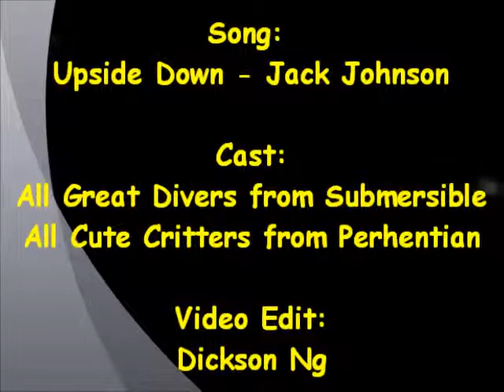Perhentian Dive Trip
Diving with Submersibles @ P.Perhentian, Malaysia

8 dives over 3 diving days (4D3N) - S$560

Includes
 2 way Aircon Coach transfer
 Return speedboat transfers from and to Kuala Besut jetty
 Accommodation at Flora Bay Resort (Air-con)
 Daily breakfast, lunch and dinner
 Free flow tea, coffee and light refreshments at dive centre
 Divers Package -- 8 boat day dives (tanks, weight, boat trip and PADI Divemaster services).

ITINERARY
Day 0
1900hr Meet at SAFRA @ Mount Faber
1930hr Bus Departs for Malaysia
2130hr Board SVIP Coach after clearing Malaysia immigration & customs
2230hr Supper Break

Day 1
0700hr Arrive Kuala Besut Jetty. Breakfast at own expense.
0800hr Speed boat to PERHENTIAN BESAR
0900hr Arrives at Flora Bay Divers. Checks into rooms if the rooms are ready, else check in after 1st dive.
1100hr Meet at Dive Shop for Orientation Briefing
1130hr 1st Dive
1300hr Lunch
1500hr 2nd Dive
1700hr Free & Easy
1900hr Dinner (for non night divers)
1900hr Night Dive (For night-trained divers only, min 4 to go, surcharge applies). Dinner after dive.

0730hr Breakfast
0830hr 1st Dive
1130hr 2nd Dive
1300hr Lunch
1430hr 3rd Dive
1900hr Dinner (for non night divers)
1900hr Night Dive (For night-trained divers only, min 4 to go, surcharge applies). Dinner after dive.

Day 4
0700hr Breakfast & Check out
0800hr Speedboat depart for Kuala Besut
1800hr Dinner break at own expense
2100hr Bus ETA Singapore